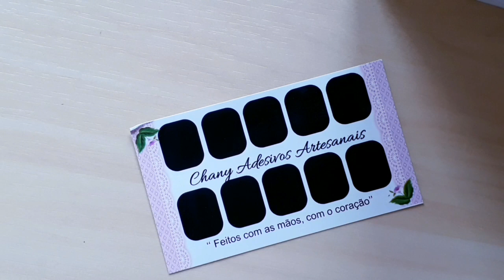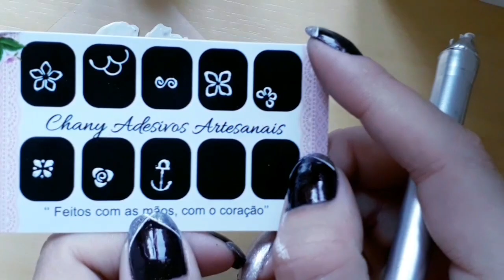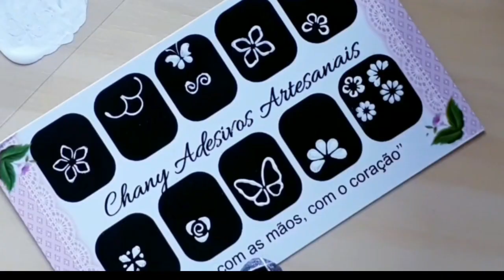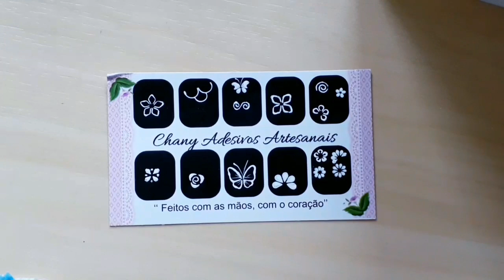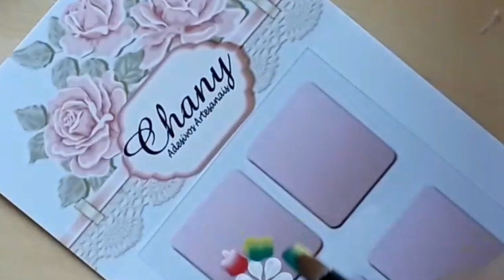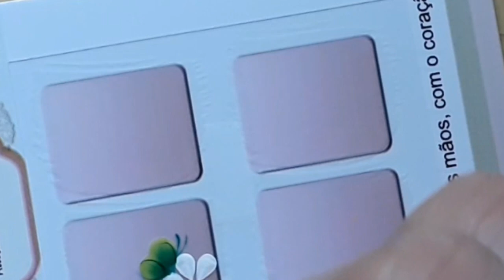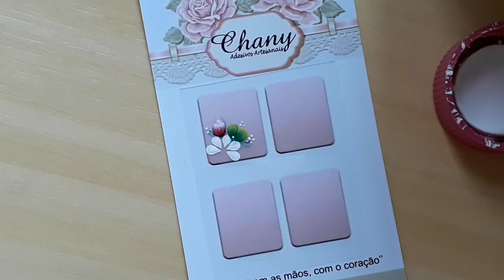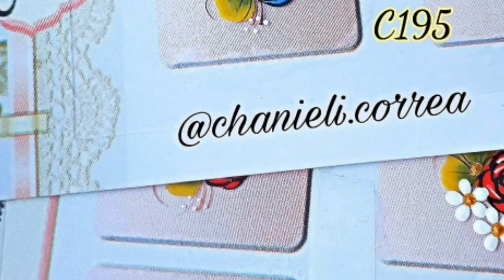RECEBIDOS DE CARIMBOS + MODELINHO FÁCIL USANDO CARIMBO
Oi meus amores, no vídeo de hoje vim mostrar meus recebidos de carimbos e ensinar mais um modelinho ❤ espero muito que gostem, quem gostar CURTA, COMENTE que me ajuda mto na divulgação do canal, e se for novo por aqui não esqueça de se INSCREVER ❤ quem puder compartilhar no facebook e nos grupos de adesivos tbm ajuda mto ❤

CONTATOS DOS FORNECEDORES QUE CITEI NO  VÍDEO, CASO ENTRE EM CONTATO COM ALGUM PRA COMPRAR DIGA QUE VIU AQUI NO MEU CANAL ❤🔹️

📌Quem gostar curta comente e compartilhe

Me acompanhe 😍❤